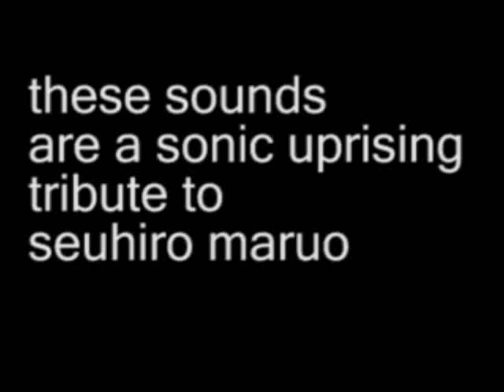Le Lezard Noir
A bit of background sounds for Seuhiro Maruo's mind-blowing anime.